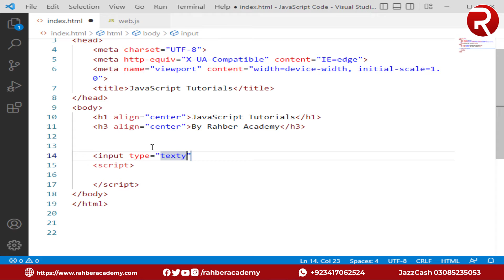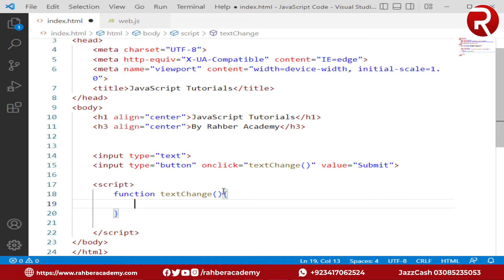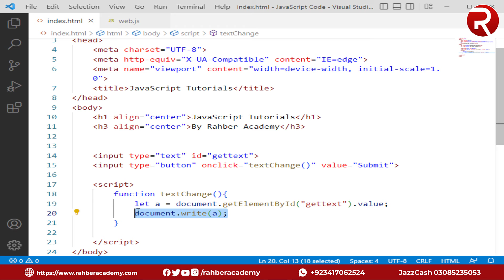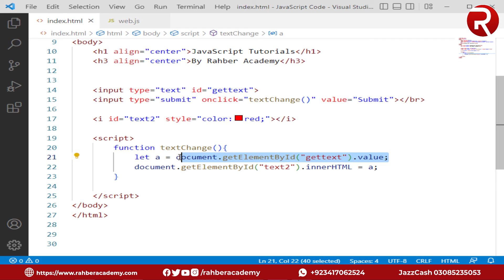19 JavaScript DOM Value | JavaScript Tutorials In Urdu/Hindi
19 JavaScript DOM Value | JavaScript Tutorials In Urdu/Hindi By  @Rahber Academy

In this video we have tried to learn about JavaScript DOM. In which we saw about JavaScript value, how to get the value of an element. Hope this video will be very helpful for you. Thanks